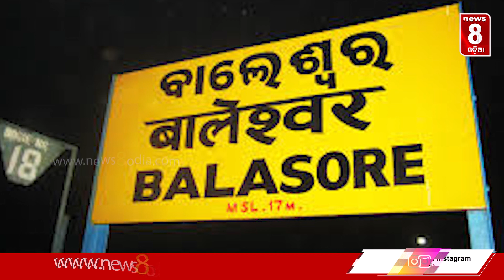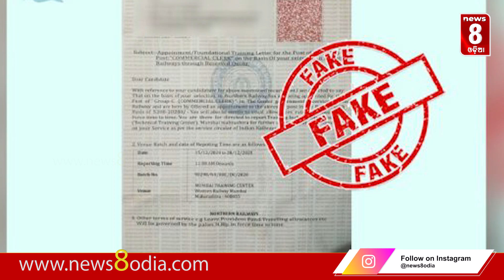ଚାକିରି ଦେବାକୁ କହି ଠକିଦେଲେ୍ ରେଳର୍କମଚାରୀ